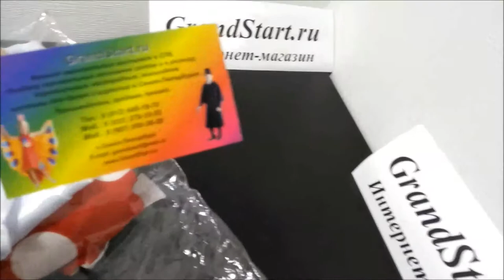👍 Костюм Минни 💖 Маус женский Аниматорский — Магазин GrandStart.ru ❤️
🌟 🇺🇸 Costume Minnie 💖 Mouse female Animator — Shop GrandStart.ru 🌟
👉✅Видео Интернет-магазин Grandstart.ru ГрандСтарт.ру ®️
🌟 Производство, продажа костюмов для детей и взрослых. 🌟